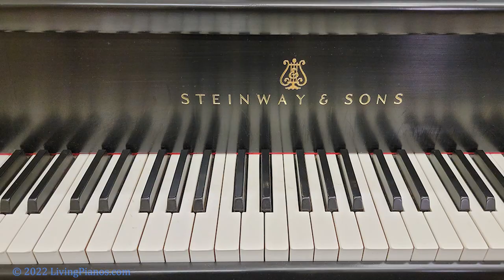Exploring the Steinway & Sons Concert Grand Piano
Presenting, one of the great Steinway Concert Grand Pianos. Every Steinway concert grand has its own unique sound and character. When concert artists choose pianos, they look for various attributes to suit their personal preferences and particular style of playing. But every now and then, there’s a concert grand that stands above the rest with such captivating tone and inviting playing experience, that it seems that everyone is drawn to the instrument. This is one example of such a piano.